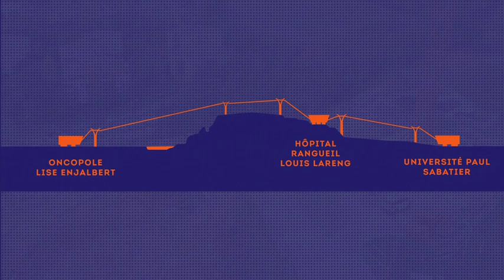Toulouse. La timelapse du chantier de Téléo au CHU de Rangueil